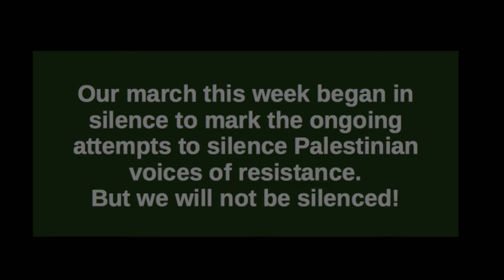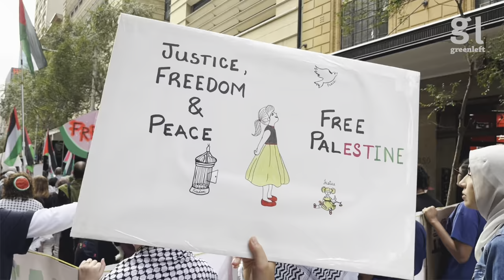Palestine resistance will not be silenced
The march against the Israeli genocide in Gaza in Gadigal/Sydney on April 21 — the 28th weekly march in a row — began in silence to underline the Australian government’s deafness to the movement and the attempts to silence the Palestinian voices of resistance. The action also marked Palestine Prisoners Day. We marched silently for two blocks before chanting: 'From the river to the sea, Palestine will be free!'
Video by Peter Boyle.